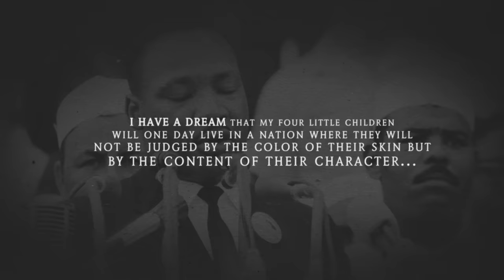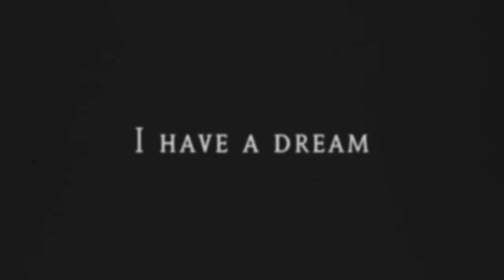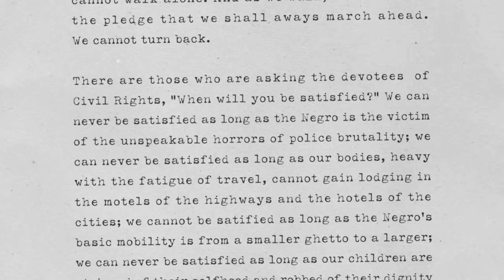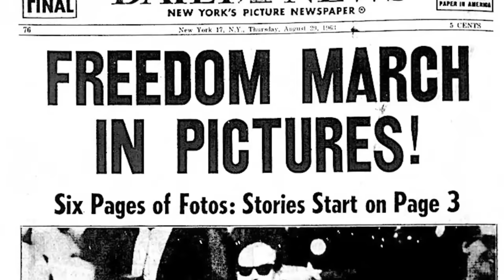Martin Luther King, Jr.'s "I Have A Dream" Speech | History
Learn about the political and social context behind Martin Luther King, Jr.'s famous "I Have A Dream" speech, the rhetorical devices that helped its concepts resonate, and its effect on the broader Civil Rights Movement.